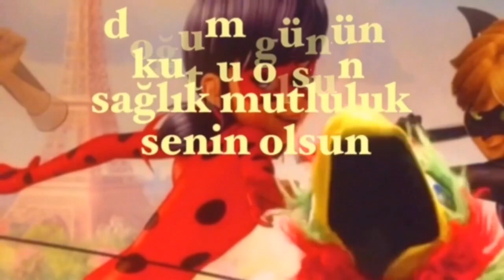İYİ Kİ DOĞDUN MÜDÜR 1. KOMİK DOĞUM GÜNÜ MESAJI *ABİDİN KUKLA*